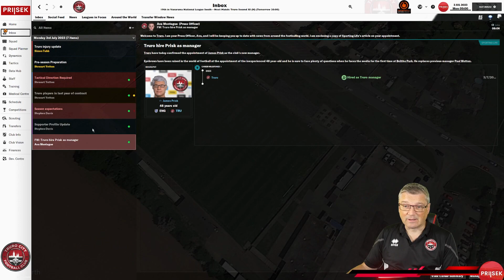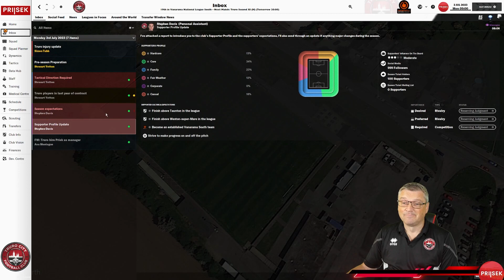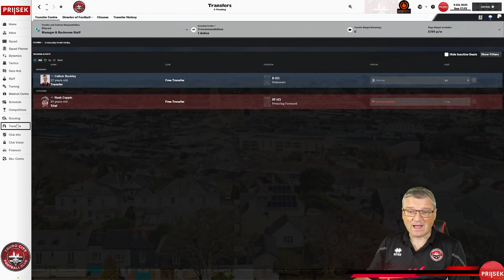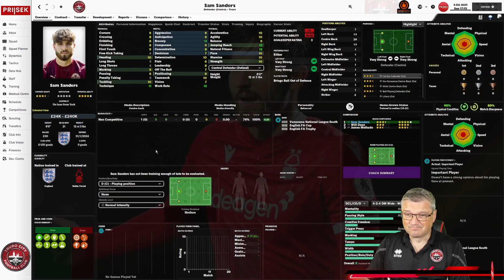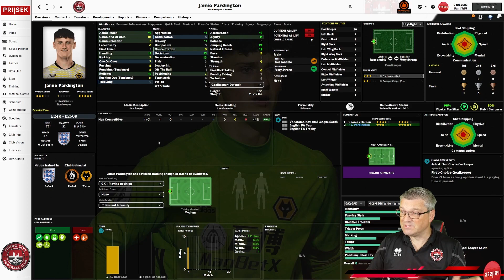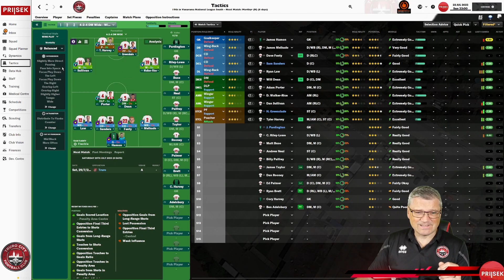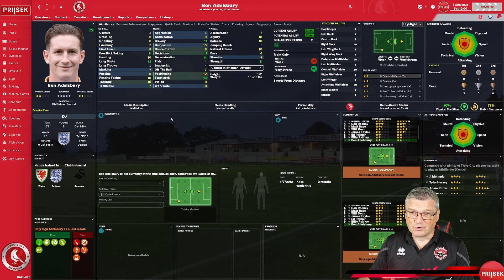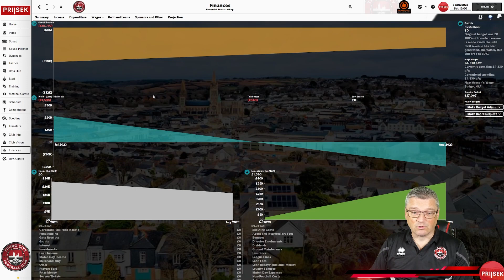OUR FIRST SIGNINGS | Part 1 | TRURO CITY | White Tigers Rising FM24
Today we start a unique challenge with @trurocityfootballclub
Part 1
Can we take Truro City to the very top?
Its a huge task, but we will be trying to do so & hopefully we will be part of it.

Intro & Thumbnails by @Wroot1FM@korkyblues